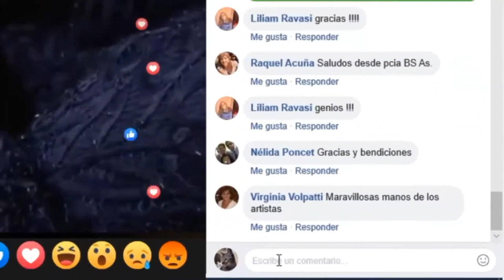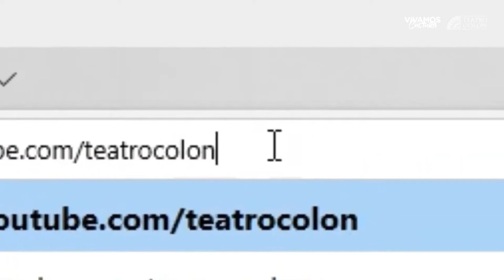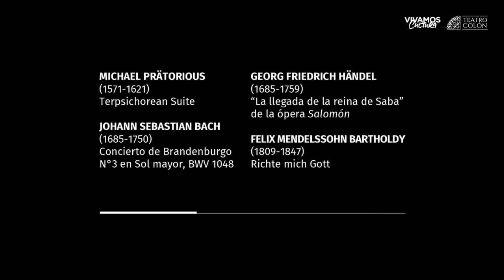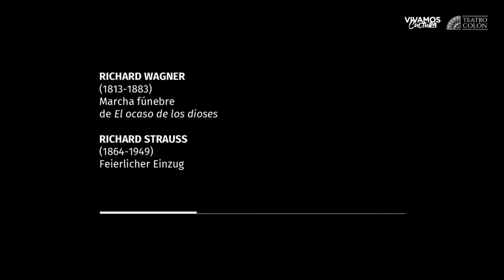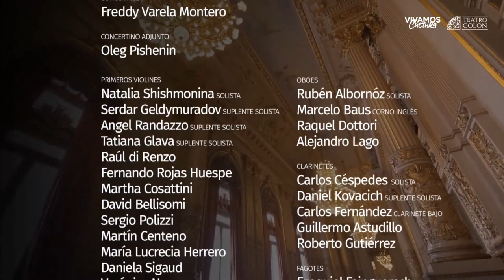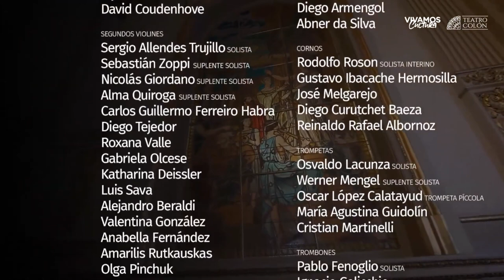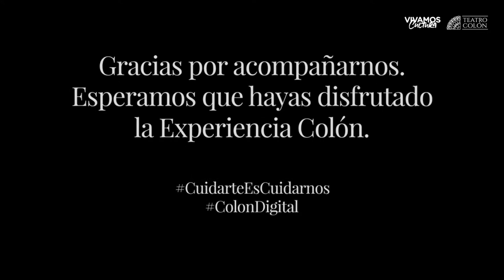Orquesta Estable del Teatro Colón - Ensamble de Metales - Director: Enrique Schneebeli - 2021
Orquesta Estable del Teatro Colón

Ensamble de Metales

Director: Enrique Heini Schneebeli

2021 - Domingo 29 de Agosto - 17:00hs

Periodo del Renacimiento:
Suite de Danzas (Terpsichorean Suite) - Michael Praetorius (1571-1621)

Periodo Barroco:
- Concierto de Brandenburgo Numero 3 en Sol mayor, BWV 1048 - Johann Sebastian Bach (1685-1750)
- La llegada de la reina de Saba de la opera Salomon - Georg Friedrich Händel (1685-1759)

Periodo Romantico:
- Orientame Señor (Richte mich Gott) - Felix Mendelssohn Bartholdy (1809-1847)
- Marcha funebre de El ocaso de los dioses - Richard Wagner (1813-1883)
- Feierlicher Einzug - Richard Strauss (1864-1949)

Trompeta
Werner Megnel
Osvaldo Lacunza
Oscar Lopez Calatayud
Maria Agustina Guidolin
Cristian Martinelli

Corno frances
Rodolfo Roson
Gustavo Ibacache Hermosilla
Jose Melgarejo
Diego Curutchet Baeza
Reinaldo Rafael Albornoz

Trombon
Pablo Fenoglio
Ignacio Galicchio
Ingrid Bay
Adrian Nalli
Matias Bisulca

Euphonium
Axel Juarez

Tuba
Pedro Pulzovan

Percusion
Florencia Barrientos
Federico Taboada

Concierto Brandenburgues Numero 3
Entrada de la Reina de Saba - the arrival of the queen of sheba
Marcha funebre de Sigfrido